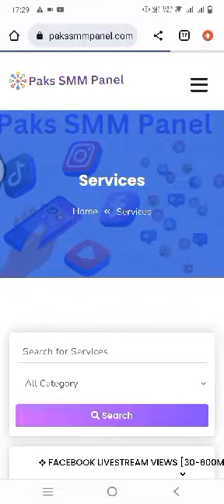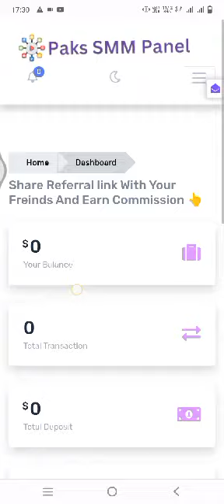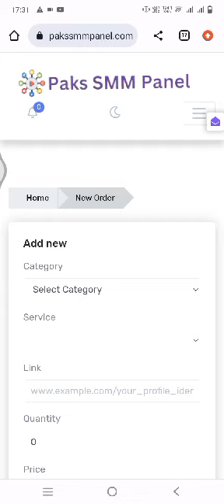Smm panel | Youtube subscriber tiktok views | How to increse